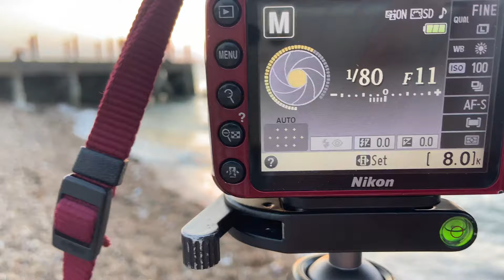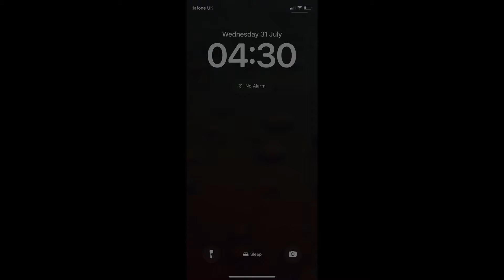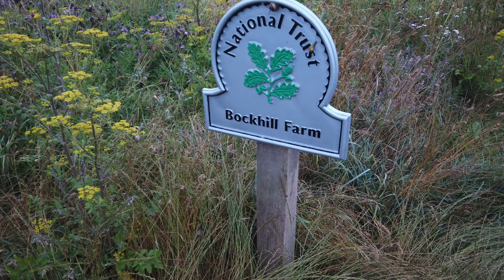I Attempt A Sunset & Sunrise Photography Session - The Weather Says No!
A photography session spanning 2 days. I attempt a Sunset and a Sunrise. It doesn't go to plan which is often the case when you plan something like this - but you're totally reliant on the weather!